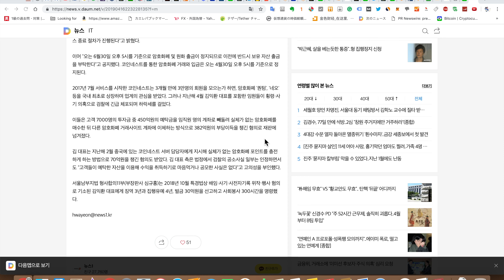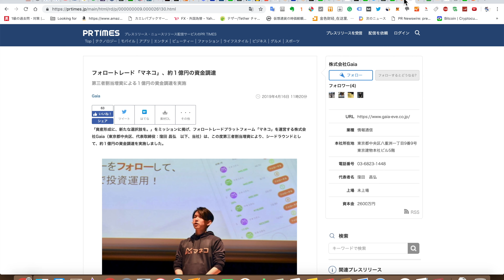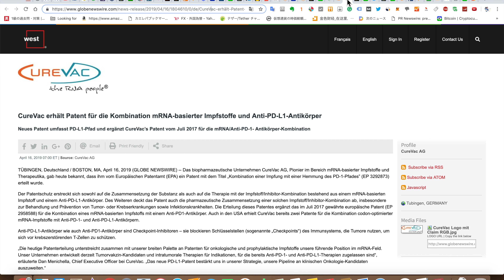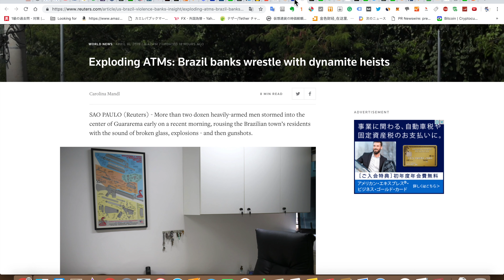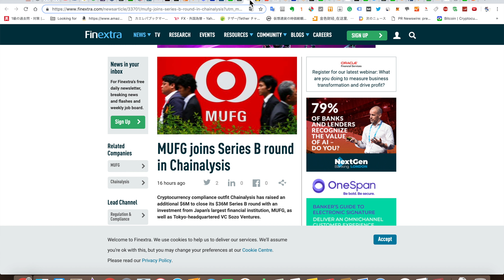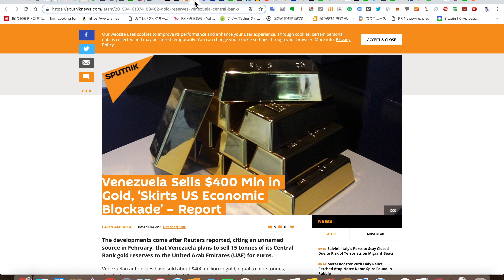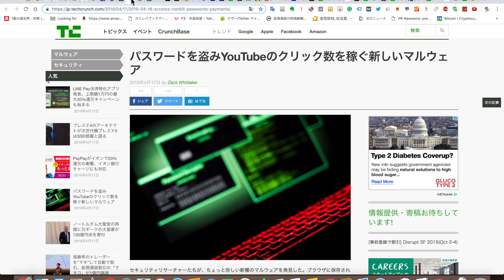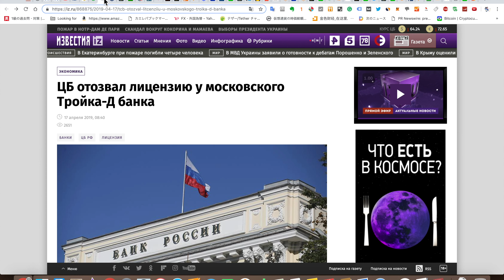2019/4/17 バイナンス昨年第4四半期4700万ドルから今年第1四半期7800万ドル66％増加82万 BNB トークンバーンが純利益の20％占めるなどニュースまとめ